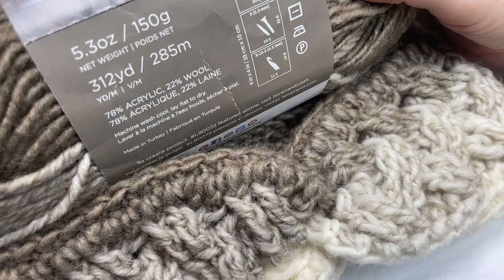Celtic Ear Warmer Crochet Pattern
I love how cozy this Celtic Ear Warmer Crochet Pattern is! Although cable stitches can be a bit intimidating at first, once you get the hang of them they are so much fun!

This Celtic Ear Warmer is named after the sample of the cable pattern that you see within it.  This cable pattern is sometimes referred to as the Celtic Weave stitch.  It is one of my favourite crochet cable designs because the texture is so beautiful!

A free copy of this pattern can be found on my ad supported blog

Gauge: 12 sts x 5 rows of Celtic weave = 4 inches

Finished Size: 10 x 4 inches laid flat, 20-22 inch circumference to fit an adult head.

Yarn: Scarfie ® by Lion Brand ® (78% Acrylic, 22% Wool; 5.3 oz, 150 g; Approx. 312 yds, 285 m). Bulky Weight (5). 1/3 ball.  Colour Shown is Cream/Taupe

Hook: Size K/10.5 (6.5 mm) Hook. Adjust hook size if necessary to obtain correct gauge.

Sarah